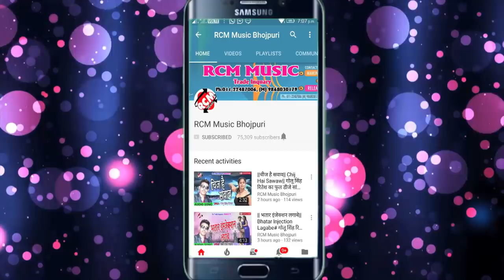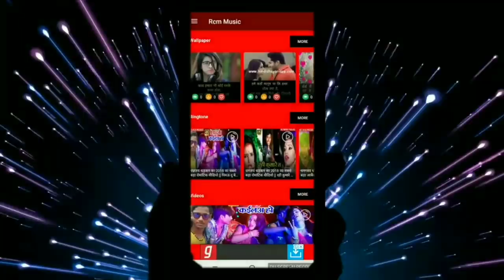सुमन लाल यादव का 2019 का फाडू रोमांटिक वीडियो || लईका गोर भइल हो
Title: Laika Gor Bhail Ho
Singer: Suman lal yadav
Lable: RCM Music
Lyrics: Suman lal yadav
Video Director:
DOP: